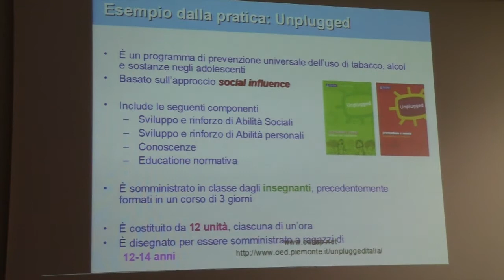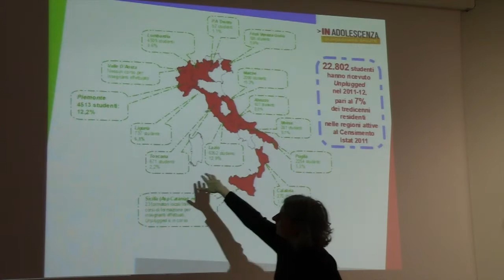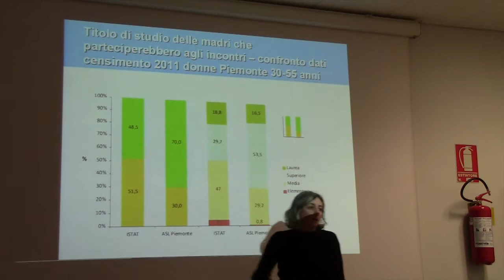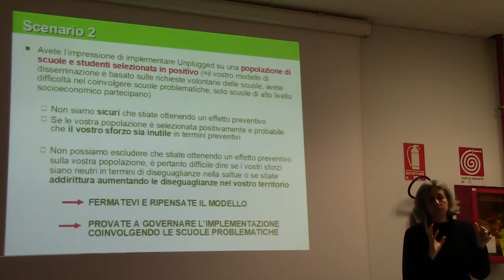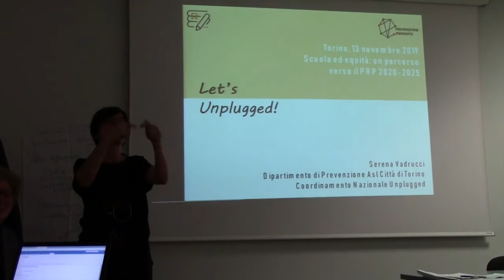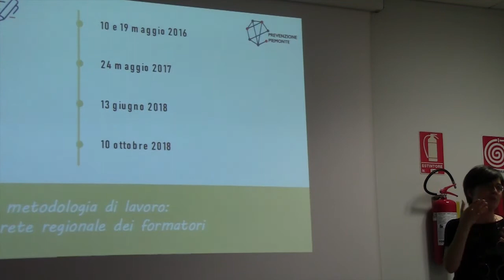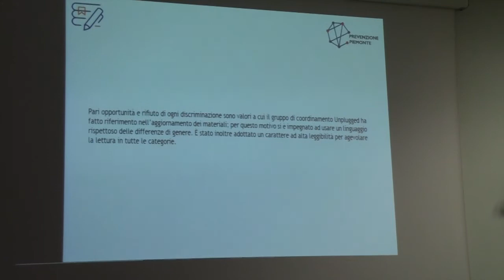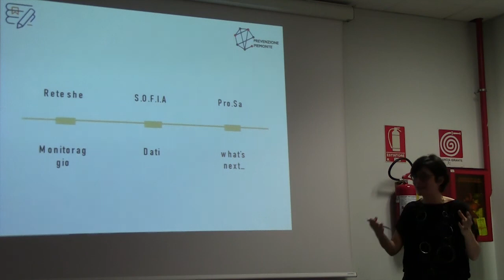L’equità nei Piani Regionali di Prevenzione | 08 L'esempio di Unplugged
Workshop Regione Piemonte:  Scuola ed equità, un percorso verso il piano regionale di prevenzione 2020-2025 del 13 novembre 2019.

Federica Vigna Taglianti,  dipartimento di Scienze Cliniche e Biologiche Università degli Studi di Torino

Serena Vadrucci, Dipartimento di Prevenzione ASL Città di Torino, SSD Coordinamento e Piano della Prevenzione